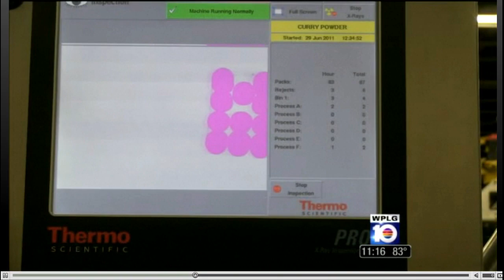Badia Spices Story on Local News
Introduction to Badia Spices, Pepe Badia, and production of Badia high quality spices.